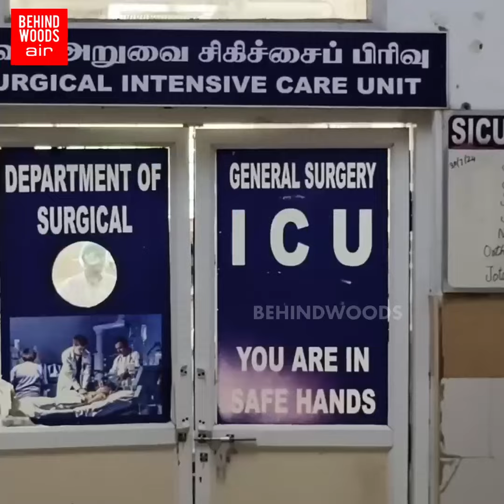"எந்த தாய்க்கும் இந்த கஷ்டம் வரக்கூடாது" இப்படி ஒரு சாவா?.. இறந்தும் மகனை உலகை பார்க்க வைத்த தந்தை😥